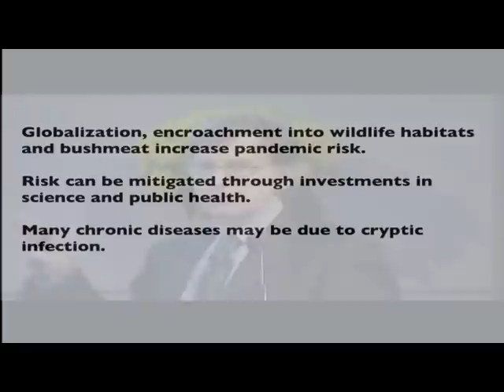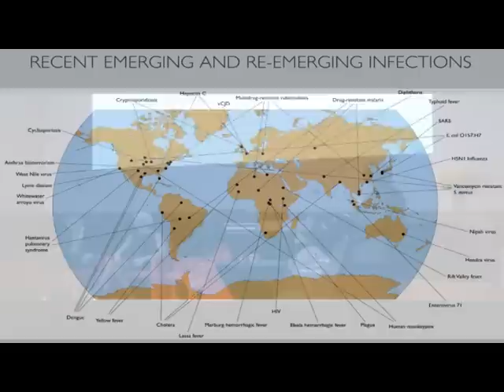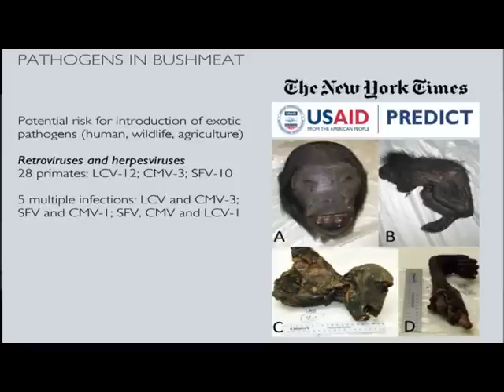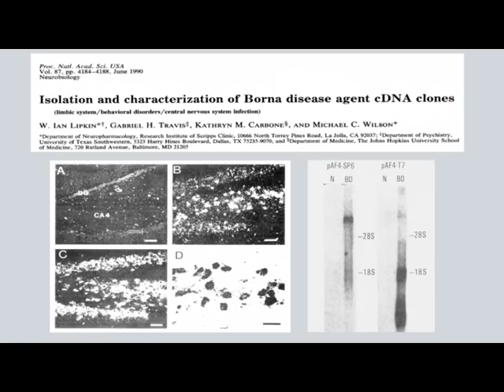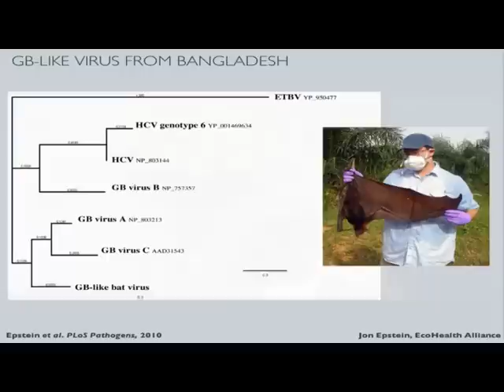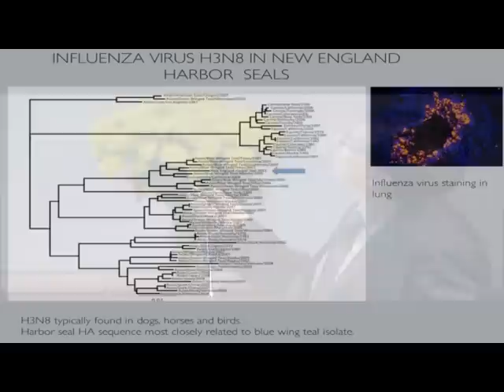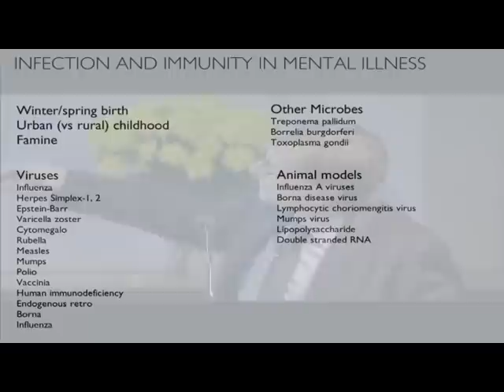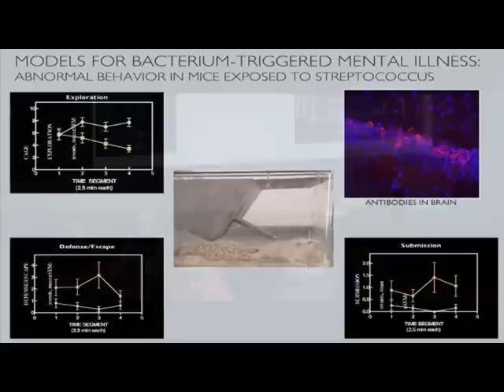Prof W. Ian Lipkin, Columbia University - Global health in the 21st Century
This talk is taken from the 21st Century Challenge event 'Global Heath in the 21st Century -- exploring whether societies can strike a balance between combating the dangers of viral outbreaks and pandemics, while maintaining the hopes of eradicating established diseases, such as malaria and HIV/AIDS, which continue to claim millions of lives each year?

W. Ian Lipkin, M.D., is the John Snow Professor of Epidemiology and Professor of Neurology and Pathology at Columbia University, Director of the Center for Infection and Immunity at the Northeast Biodefense Center, and member of the WHO Collaborating Centre on Diagnostics, Surveillance and Immunotherapeutics for Emerging Infectious and Zoonotic Diseases.

This video is available under a Creative Commons Attribution-NonCommercial-NoDerivs license, which allows you to download and share it as long as it is credited, but you cannot change it in any way or use it commercially.